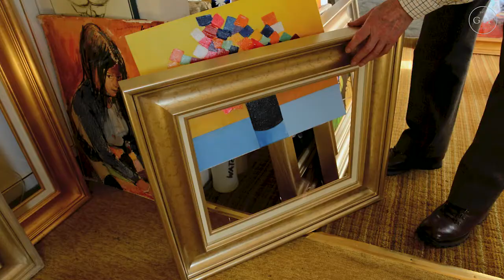Gladwell & Patterson - Kenneth Webb at 90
Sweet Chilli Films was commissioned by London gallery Gladwell & Patterson to make a series of short films about their artists.

This film is about English artist Kenneth Webb.

Gladwell & Patterson is an internationally renowned gallery with a proud history that can be traced back to the mid-18th century. Their focus is on fine oil paintings, watercolours and sculpture; from 19th- and 20th-century works to landscapes and portraits by leading artists practicing today. The gallery deals only in works of art of the highest quality and condition.

Directed by: Henry Bateman